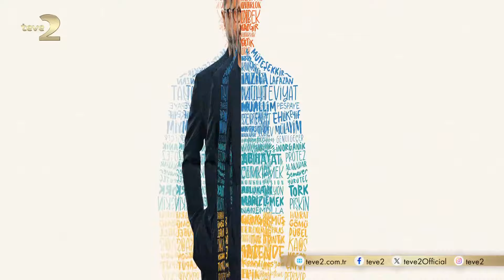Kelime Oyunu: Bazı kelimelerin birleşimine girerek çok fazla anlamı veren ön ek